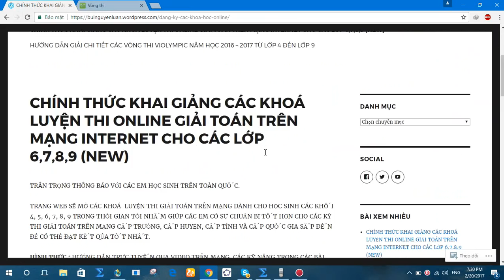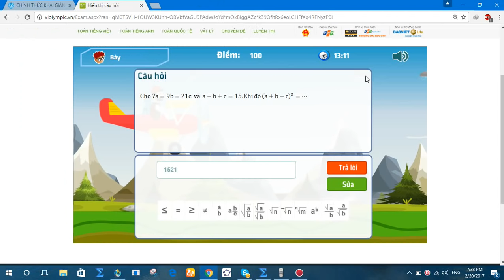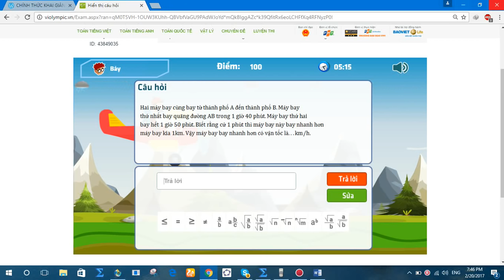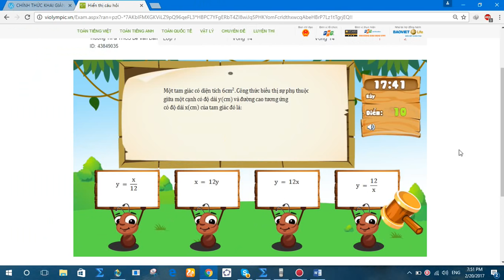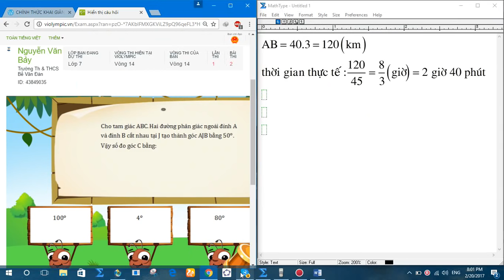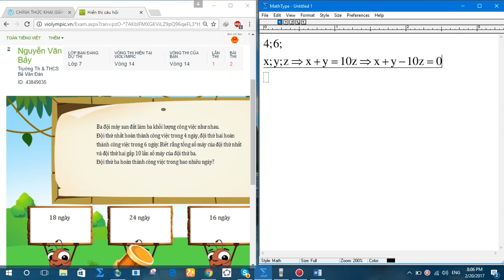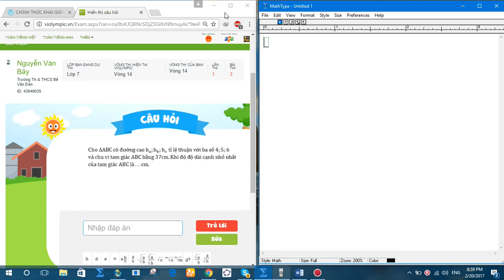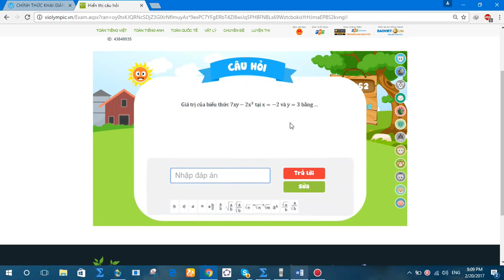violympic toán lớp 7 vòng 14 năm học 2016 - 2017 bài giải nick 3